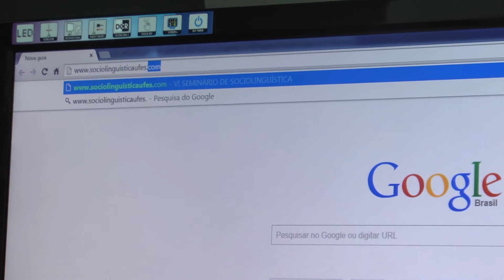Agenda #19: Musical capixaba em cartaz no Teatro da Ufes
Na agenda desta semana, destaque para o musical Anjos e Abacates, que estará em cartaz neste sábado, no Teatro da Ufes. Confira também informações sobre a mostra Cinema de Bordas, com filmes gratuitos no Cine Metrópolis. Na agenda acadêmica, saiba mais sobre o curso de chinês oferecido pelo Centro de Línguas.

Reportagem: Rodrigo Schereder (Estudante de Jornalismo)
Imagens e Edição: Caroline Bravim Uliana (Estudante de Audiovisual)

Seção TV Ufes: Ana Paula Vieira
Jornalismo: Camila Fregona